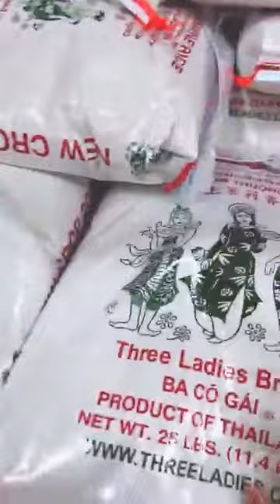Mẹ chồng nàng dâu Trang Khàn thuận hoà đi chợ mua gạo